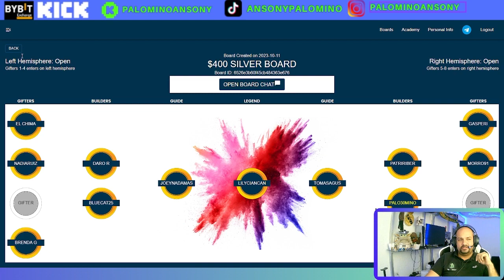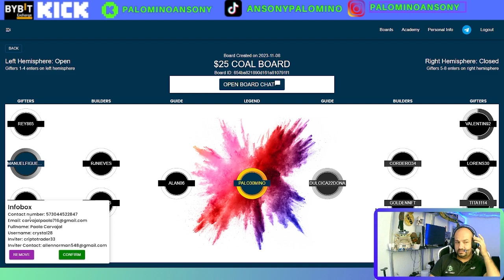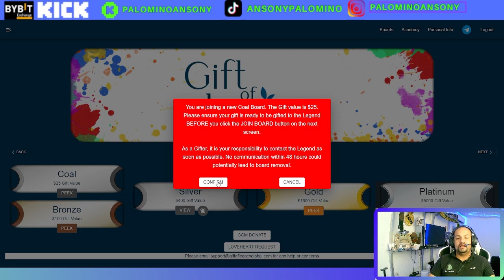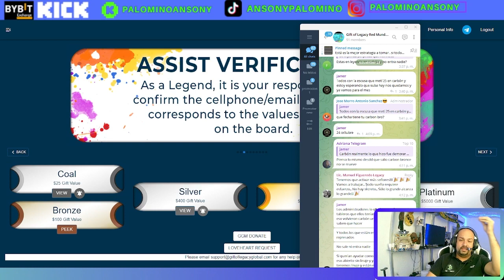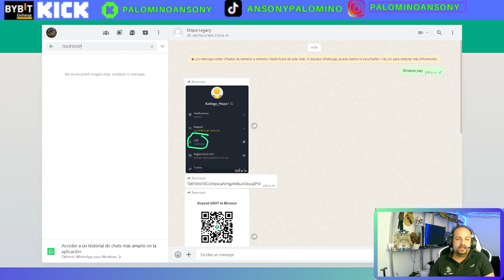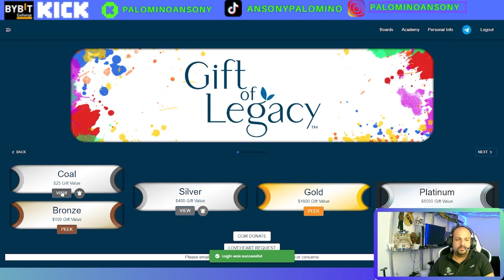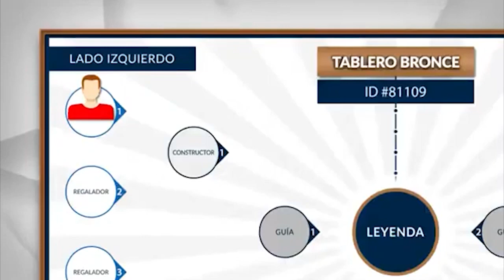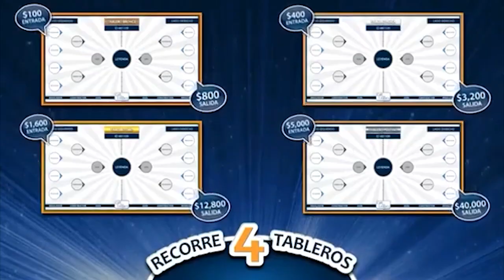GIFT OF LEGACY🤑Invierte 25$ y Gana 200$🤑PLATAFORMA DE INVERSION🤑bolso? mandala? San? MUCHO MEJOR🤑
SOLICITA TU ENLACE DE REGISTRO Y DE NUESTRO GRUPO DE TELEGRAM PRIVADO ACA

canal pasqualefz